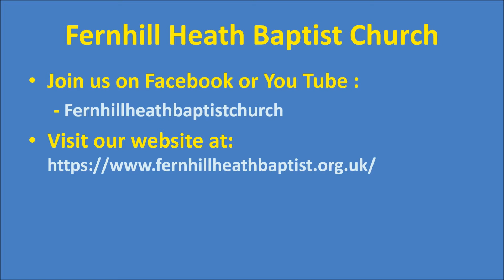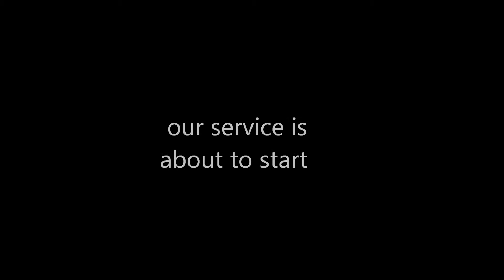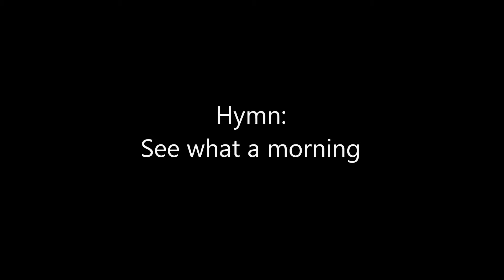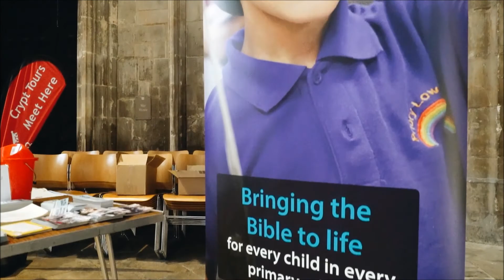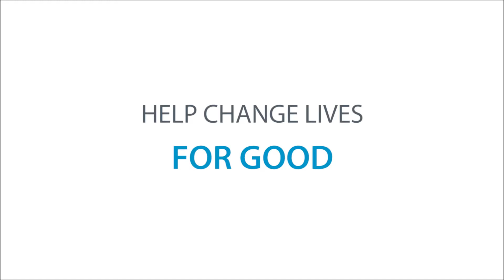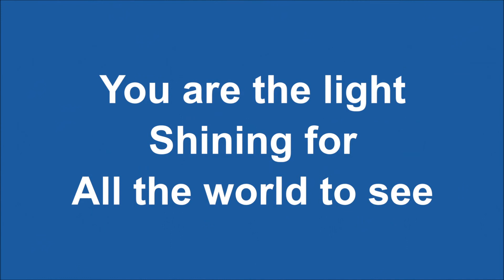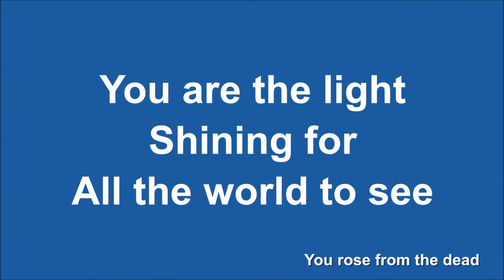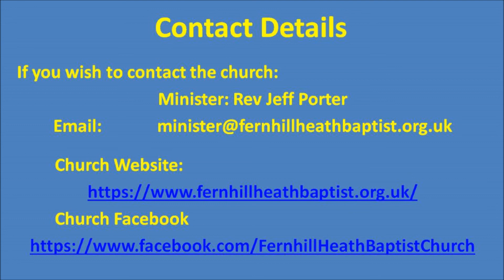15th November 2020 Fernhill Heath Baptist Church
Bible Sunday
Psalm 119:105-108
Your word is a lamp to my feet
Jeff Porter